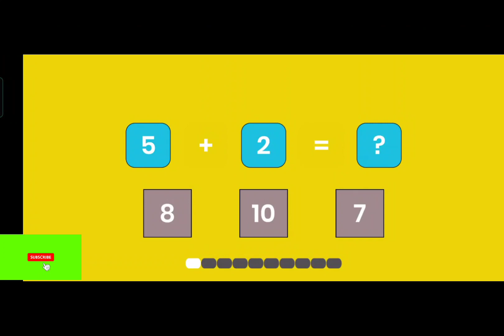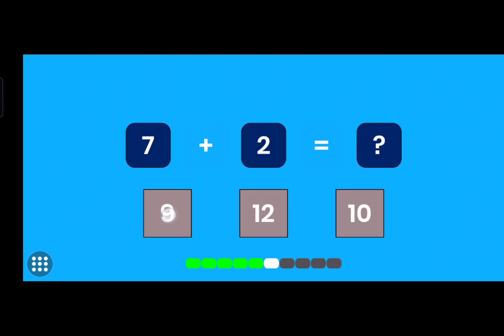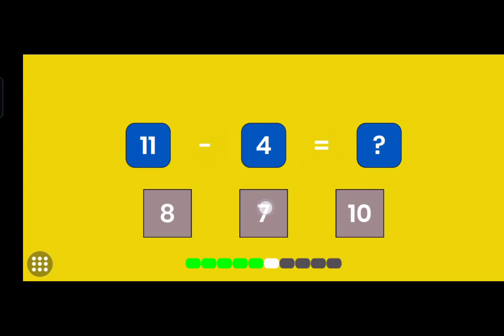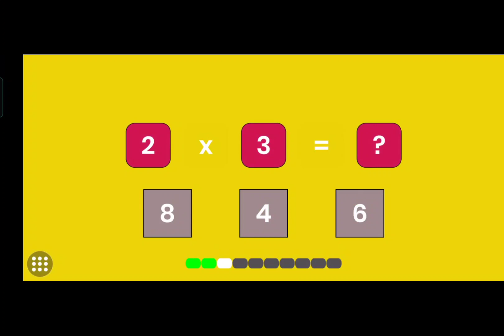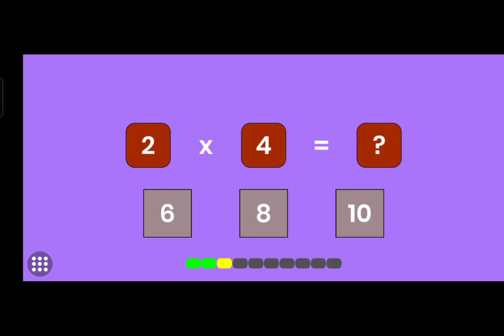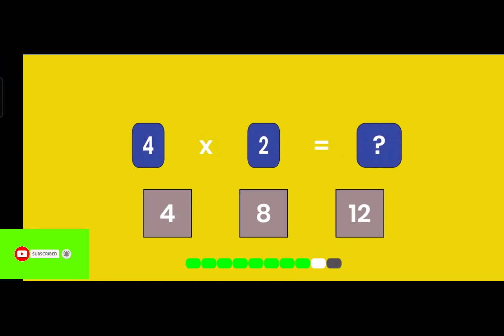Learning 1 t0 100 numbers for kids/ Naming numbers| Kuya Ymann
This video is made for kids, prep, and kinder to help them learn the basic concept of Mathematics.

Math Learning Educational#KuyaYmann